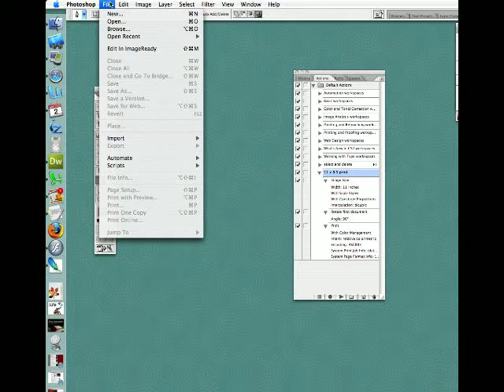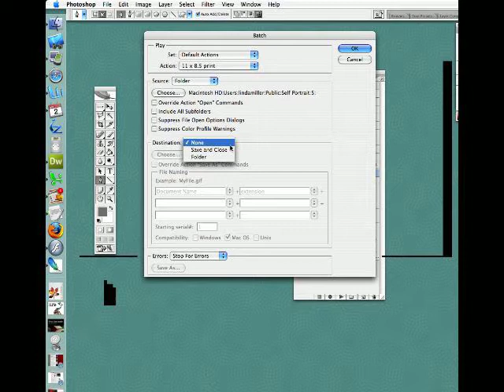Batch Changes in Photoshop